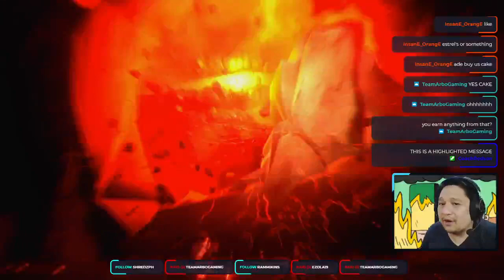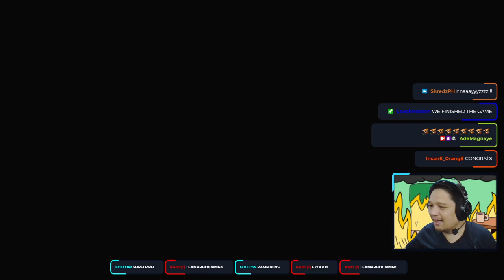Ashen Final Boss and Ending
Gear:

8bitdo SN30 Pro+ | Review
Antlion Modmic Uni
Philips SHP9500
Ammoon AGM04